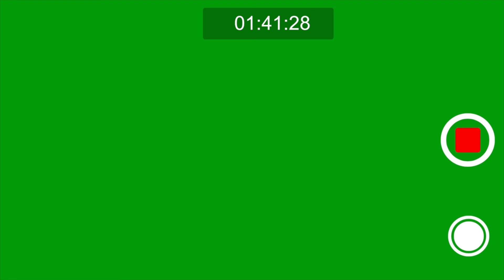4k camera recording green screen effect | free download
Download best camera recording green screen video in full HD 1920x1080p. This camera REC video can use for your personal and for commercial